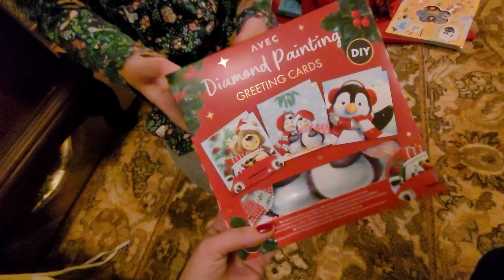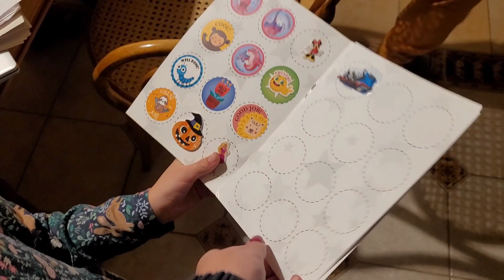Szybkie zakupy Nauka w domu Prezenty dla koleżanek Vlog